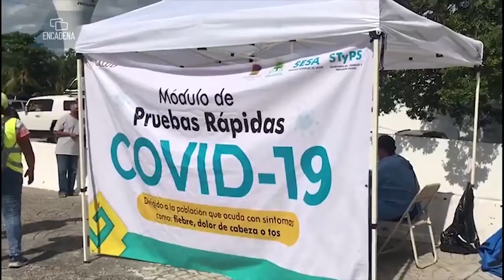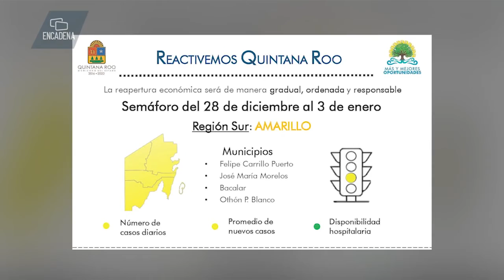Carlos Joaquín firmó con López Obrador Convenio de Ordenamiento Territorial del Sureste